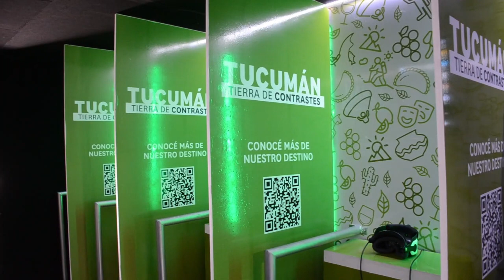EXPERIENCIA TUCUMAN 360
Una promoción que sale de lo común.